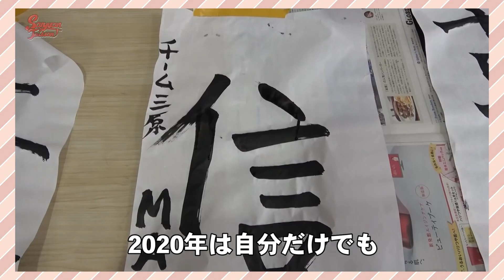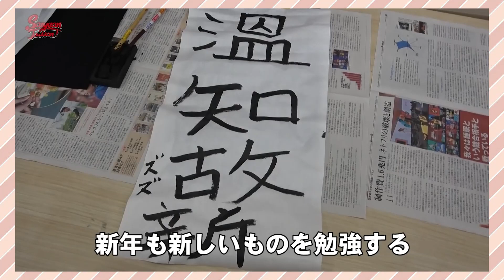今年最後の動画！2020年の振り返りと来年の目標をメンバー全員で語ってみた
REC.でサンエン台湾ズズマナのラジオ配信を聞こう！！
RECのアプリをダウンロードすると操作も楽ちんです〜

編集：鈴木さん💻